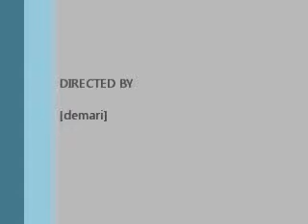My Movie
us hittin the cat daddy